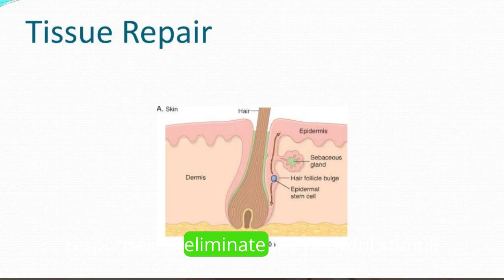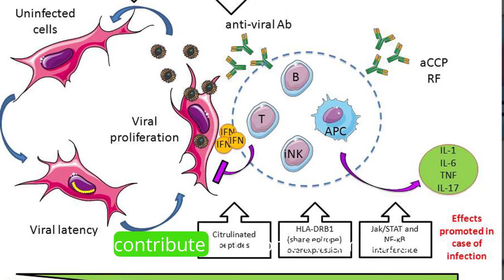Understanding Inflammation and Health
Inflammation is a natural response of the body's immune system to injury, infection, or irritation. It is a protective mechanism that helps the body fight off harmful stimuli, such as pathogens, damaged cells, or toxins, and promotes tissue repair.

When the body detects an injury or threat, the immune system triggers a series of responses to eliminate the harmful stimuli and initiate the healing process. This response involves the release of various chemicals, including cytokines, chemokines, and prostaglandins, which promote the dilation of blood vessels, increase blood flow to the affected area, and attract immune cells to the site of inflammation.

The classic signs and symptoms of inflammation include redness, swelling, heat, pain, and loss of function in the affected area. These symptoms are part of the body's effort to protect and repair the damaged tissues.

Inflammation can be acute or chronic. Acute inflammation is a short-term response to injury or infection and typically resolves within a few days to weeks. Chronic inflammation, on the other hand, is a long-lasting response that can persist for weeks, months, or even years. Chronic inflammation is associated with various health conditions, including autoimmune diseases, such as rheumatoid arthritis and inflammatory bowel disease, as well as chronic diseases like cardiovascular disease, diabetes, and cancer.

While acute inflammation is a normal and necessary process for healing, chronic inflammation can have detrimental effects on health. Lifestyle factors such as poor diet, lack of exercise, stress, and exposure to environmental toxins can contribute to chronic inflammation. Managing these factors through healthy lifestyle choices can help reduce inflammation and lower the risk of chronic diseases.